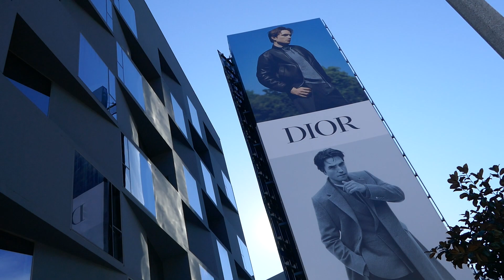Actor Robert Pattinson Dior Billboard Sunset Blvd Los Angeles California USA January 4, 2024